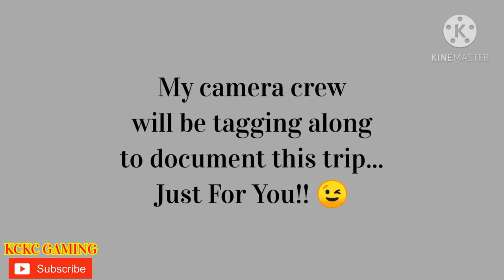ANGRY BIRDS 2 THE LEONARD ADVENTURE Level 1 to Level 7 Oct 10 2020 Completed like Daily Challenge !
(EYES ON THE PRIZE)    NEW!!

(HAPPY ENDING)

(THE SANDY ADVENTURE)

(THE CORRECT COPY) 😊

(BEDAZZLED!!)

(BOSS LEVEL 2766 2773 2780)

(FRIENDS ARE MY GEMS)

SOUL(ed) OUT!!

(EMBRACE THE NATURE)

(HATTRICK!!)

(THE WINNING EDGE)

(PICTURE PERFECT) NEW TODAY!!

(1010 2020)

(SWHACKED!!) NEW, JUST UPLOADED!!

(THE SANDY ADVENTURE)

(THE SWEET SUCCESS!! )

(SECRET NO. 7)-USEFUL TIPS, MUST WATCH!!

(WHO IS KC??)

(DOUBLE TROUBLE!!)

(THE 4th ELEMENT)

(101st STRAIGHT!!)